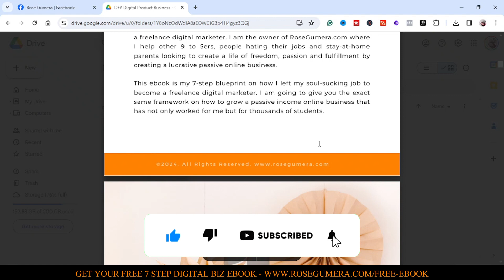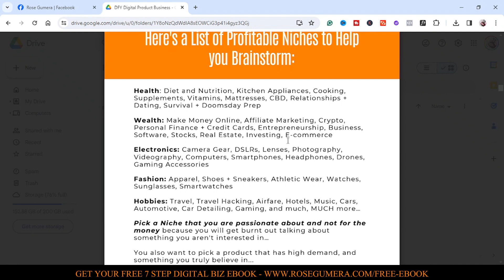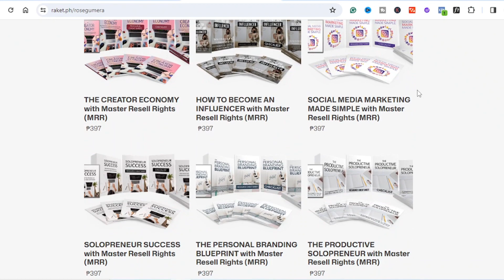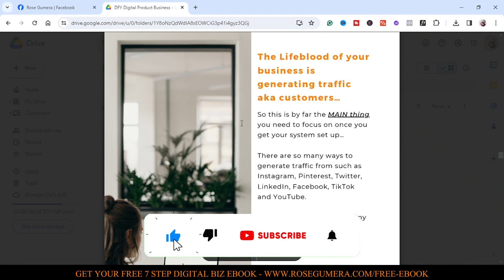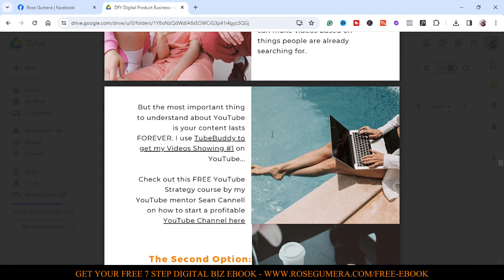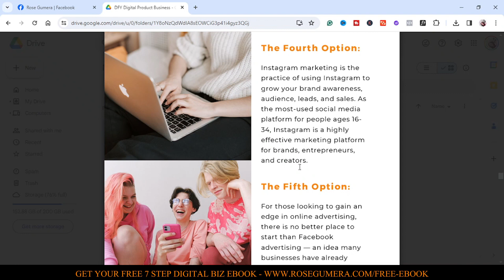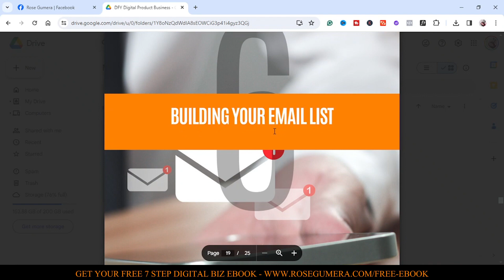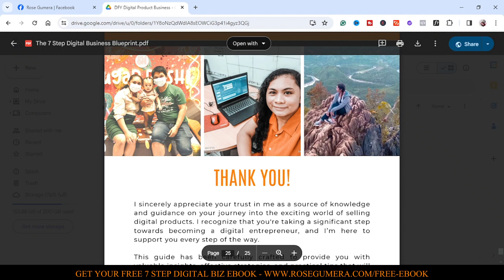Paano magsimula sa DIGITAL Product Business and Marketing (7 steps for beginners)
7 steps kung paano magsimula sa digital product business and marketing. If you're planning to start your own digital business this year this video is for you. I will share with you my framework kung paano ka kikita online sa pamamagitan ng buying and selling digital products kahit ikaw ay baguhan pa lamang. Watch the video until the end and leave your question below.

🚀 Boost your digital business with our Done-For-You Digital Products

SOFTWARE TO AUTOMATE YOUR BUSINESS

While this channel may earn minimal sums when the viewer uses the links, the viewer is in NO WAY obligated to use these links. We appreciate your support!

There is no guarantee that you will earn any money using the techniques and ideas mentioned in this video. Your level of success in attaining the results claimed in this video will require hard work, experience, and knowledge. We have taken reasonable steps to ensure that the information in this video is accurate. Still, we cannot represent that the website(s) mentioned in this video are error-free. You expressly agree not to rely upon any information contained in this video.